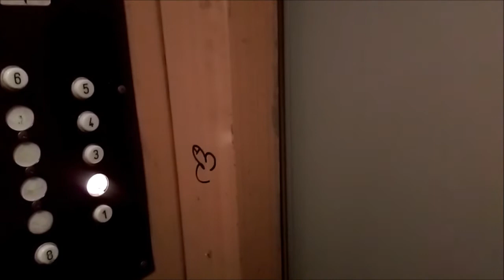Warto było czekać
...nareszcie...po roku :)